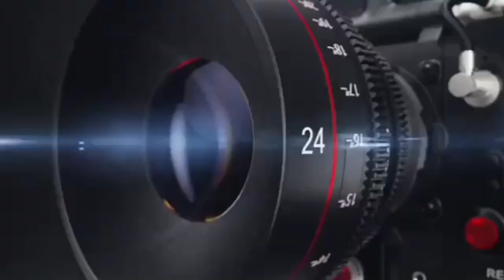लखनऊ, मायावती को प्रधानमंत्री का चेहरा घोषित करके इंडिया गठबंधन,मोदी को हरा सकता है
मायावती को प्रधानमंत्री का चेहरा घोषित करके इंडिया गठबंधन,मोदी को हरा सकता है